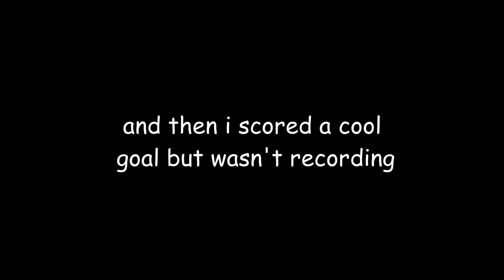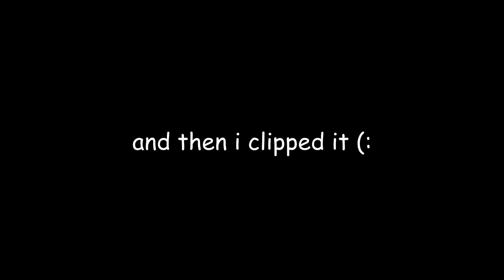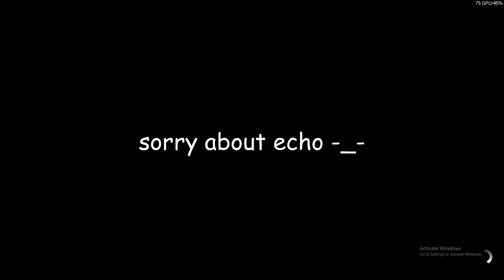Gaff League 7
hmmm yes, heavily copyrighted music.